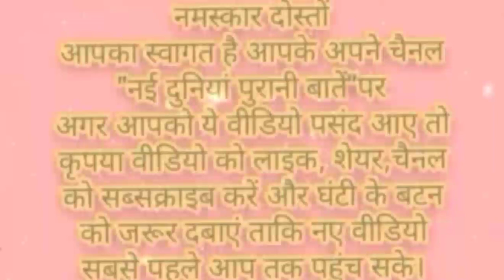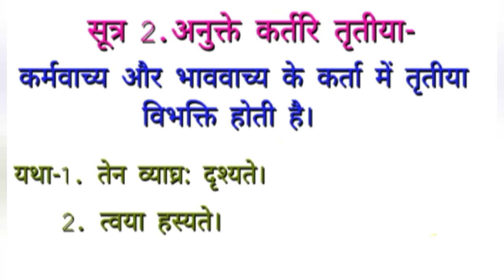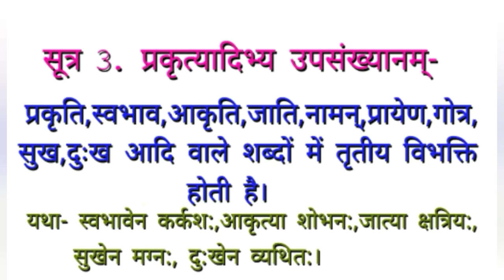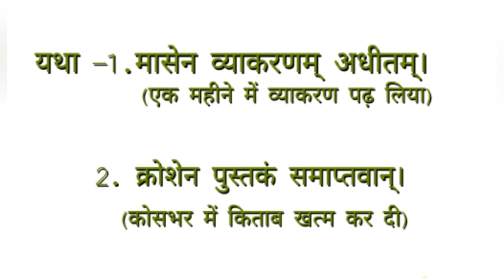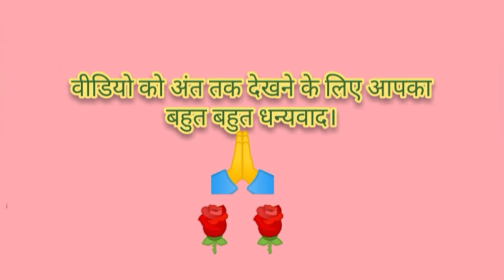करण कारक: तृतीया विभक्ति/संस्कृत व्याकरण/सूत्र वर्णन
नमस्कार दोस्तों
आप सभी का स्वागत है आपके अपने चैनल " Nayi Duniya Purani Baatein " पर, आपको इस चैनल पर इतिहास से संबंधित बातों और इतिहास के महान व्यक्तियों के बारे में जानने को मिलेंगी।